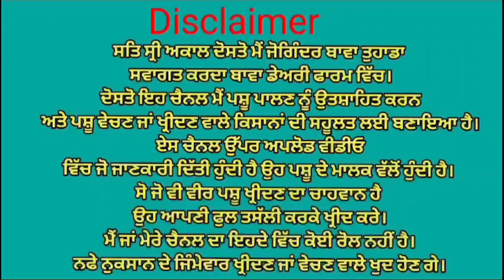ਫਾਰਮ ਚ ਤੋਕੜ ਗੱਬਣ ਤੇ ਤੋਕੜ ਗਾਵਾਂ ਵਿਕਾਉ 👌👌 Bawa dairy farm